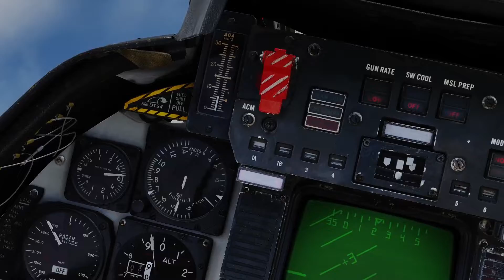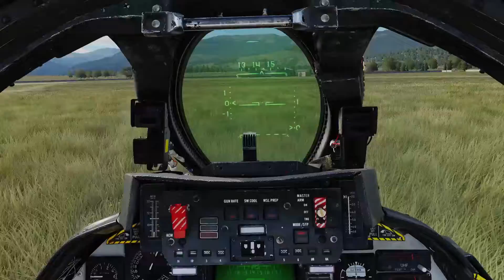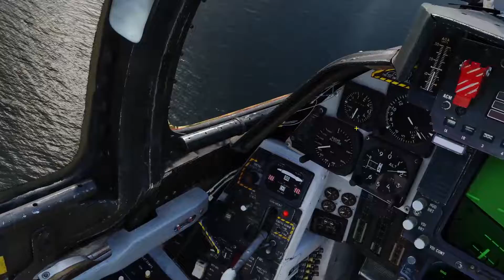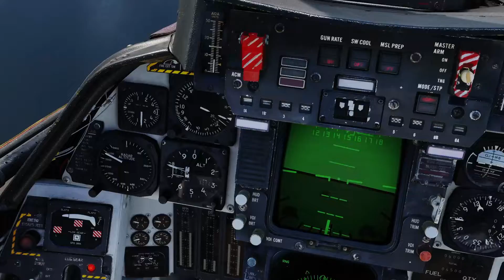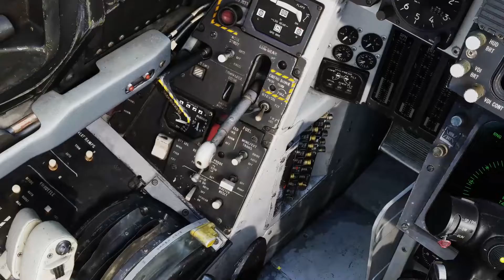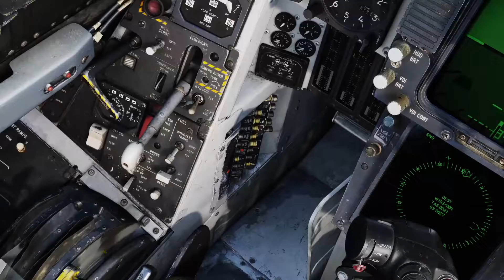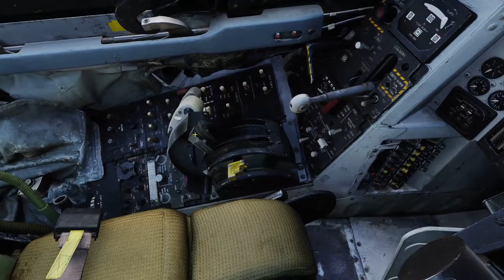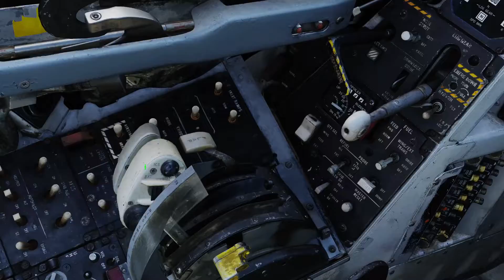DCS F-14 Tomcat - First Flight, Impressions and Commentary